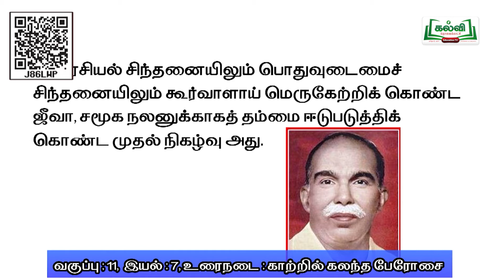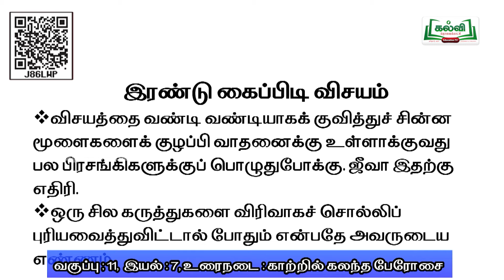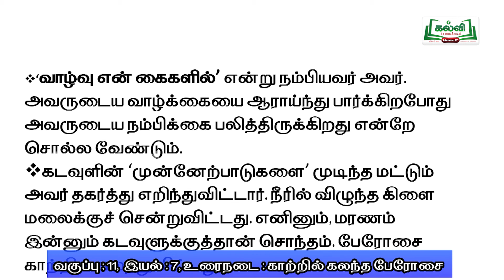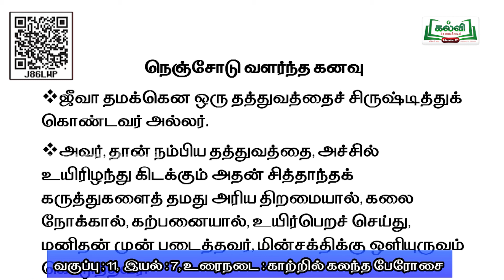Class11|வகுப்பு11|தமிழ் |நாடு,சமூகம்,அரசு,நிருவாகம்|காற்றில் கலந்த போரோசை| இயல்7 |பகுதி3|TM|KalviTV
இந்த பாடப்பகுதியில் ஆசிரியர் நாடு, சமூகம். அரசு, நிருவாகம்  தலைப்பில் உள்ள  காற்றில்  கலந்த போரோசை   பாடப்பகுதியை அழகாக கற்று தருகிறார்.  Page no. 180